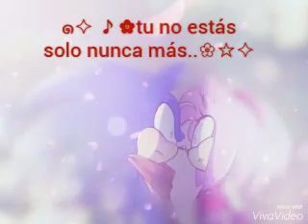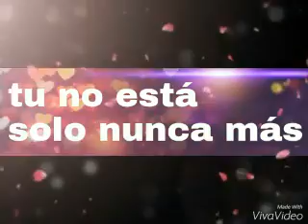Sonamy boom comic - tu no estas solo (español)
Espero que le guste y Me encanta como quedo  (((´♡‿♡`+)))｡